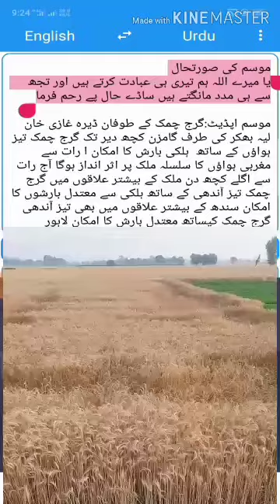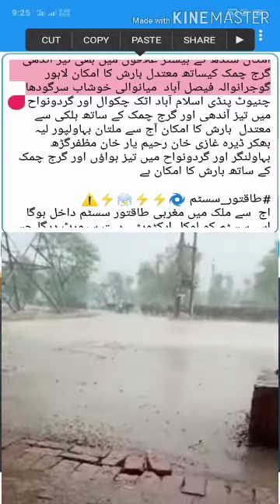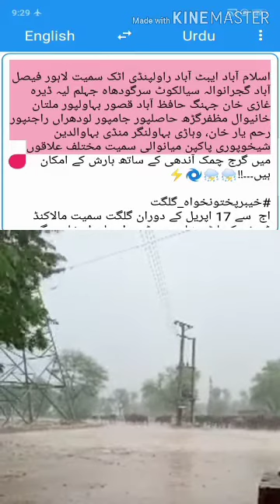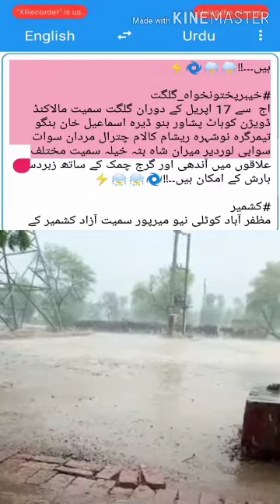پنجاب میں اج رات سے اتوار تک طوفانی بارشوں کی پیش گوئی۔